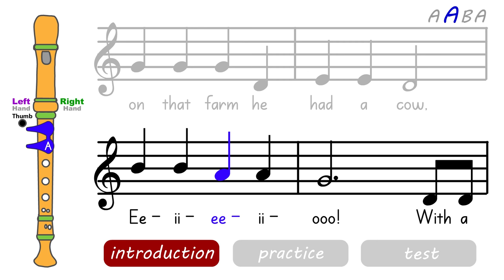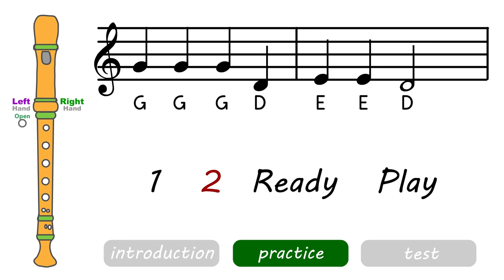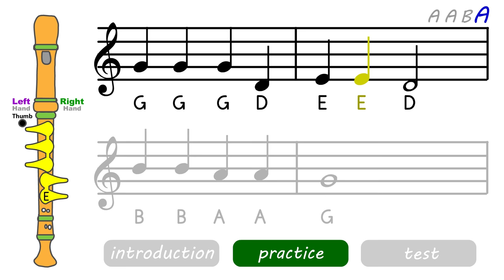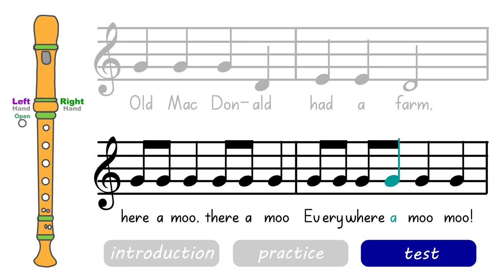VMM Recorder Song 8: Old MacDonald had a Farm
This is the eighth song in our recorder tutorial series.

If you have watched our recorder videos before, you will notice that this is part of a major refresh with all new features including color notes, better fonts, better music (sometimes), better layouts, and the addition of musical form tracker to help you break down the melody better.

If you are curious about the note color system used, the color system is:
C=Red
B=Purple
A=Blue
G=Turquoise
F=Green
E=Yellow
D=Orange
C=Red

Credits:
Video: Nathan Walby
Composer: Folk song
Arranger: Nathan Walby
Performers: Computer (with the help of Nathan Walby)